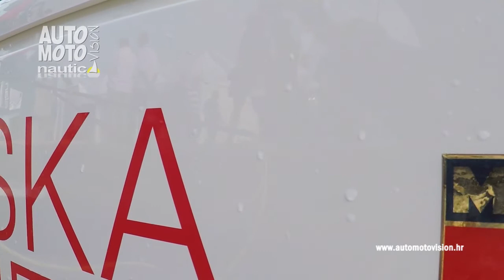Marex 375 (II dio)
U kokpit plovila Marex 375, ulazi se preko prostranog ulaza sa desne strane.